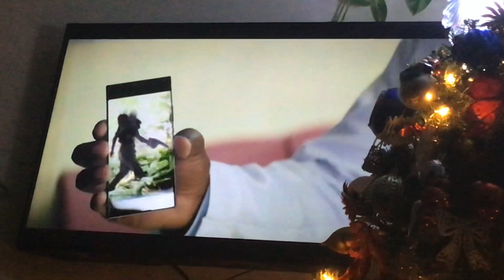CFP: Georgia Bulldogs Vs LSU Tigers